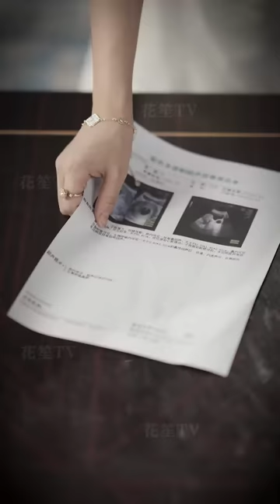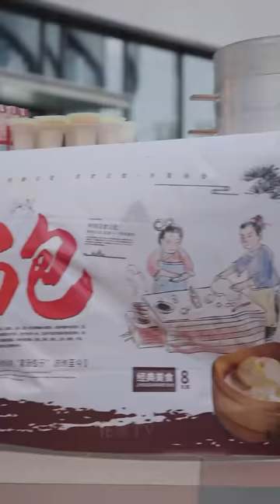【Multi Sub】[FULL |人生若只如初见] 她的爱在最终沦为一场笑话，人生若只如初见，她一定会选择和他擦肩而过！billionaire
【大纲】秦萱在医院得知自己怀孕，张恒随即求婚。秦萱因家族反对而犹豫，但张恒承诺愿意面对任何困难。秦萱接受求婚，但遭到秦家和张家母亲刘兰的反对。秦萱在张家遭到刘兰的侮辱，赵雨珊误会张恒变心。张恒试图平息事态，但刘兰坚持只有赵雨珊是合格儿媳。刘兰继续侮辱秦萱，秦萱反击，导致张恒意外推倒秦萱，秦萱受伤。在医院紧急需要手术，刘兰拒绝支付，秦萱拿出自己的银行卡。秦萱的手术费用成为焦点，张恒和刘兰因费用问题犹豫，秦萱坚持要手术。秦萱透露自己真实身份，拥有巨额财富。刘兰和张恒震惊，但刘兰仍怀疑秦萱的钱来路不明。刘兰拒绝为秦萱手术支付费用，张恒在愤怒中打秦萱，秦萱揭露自己是秦万山的女儿。张恒和刘兰不相信秦萱的身份，秦萱被带走，张恒决定与赵雨珊订婚。秦万山准备参加张恒的订婚宴，计划给女儿惊喜，但秘书告知张恒订婚的消息。秦萱在宴会厅被保镖带走，张恒接到秦万山的任命电话，秦万山决定亲自出席订婚宴。秦萱在宴会厅被羞辱，张恒和赵雨珊计划利用秦万山对付秦萱，秦万山到达宴会厅。秦萱在宴会厅被逼跪下，秦万山及时赶到，阻止了秦萱的羞辱。
【男主】：邓威——张恒（角色）
【女主】：魏凡舒——秦萱（角色）